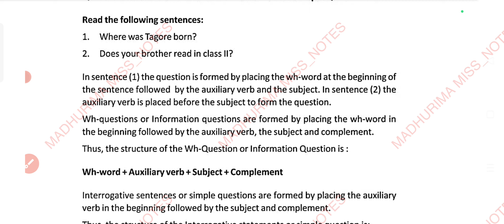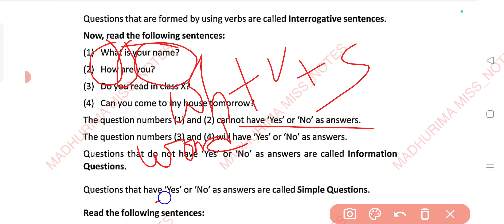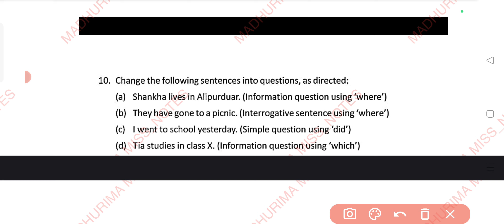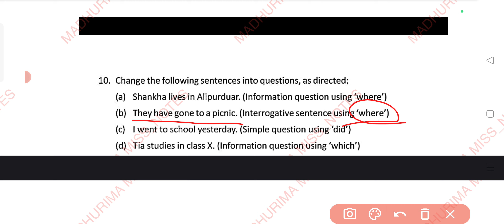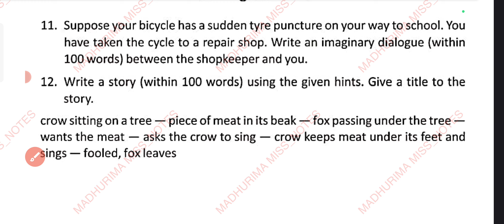Our Runaway Kite (Part-6)// Grammar & Writing Solved(Activity10,11&12// Lesson-5// WBBSE-X English//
This video contains detailed explanation of Grammar and Writing Activities from the short story named OUR RUNAWAY KITE written by Lucy Maud Montgomery.

This story is included in the syllabus of WBBSE CLASS-X ENGLISH.

The book that has been used for the video is BLISS, recommended and published by WBBSE.

Writing Activities :-

11. Suppose your bicycle has a sudden tyre puncture on your way to school. You have taken the cycle to a repair shop. Write an imaginary dialogue (within 100 words)between the shopkeeper and you.

12. Write a story (within 100 words) using the given hints. Give a title to the story.

crow sitting on a tree - a piece of meat in its beak - fox passing under the tree - wants the meat - asks the crow to sing - crow keeps meat under its feet and sings - fooled, fox leaves.

OUR RUNAWAY KITE// GRAMAR & WRITING//WBBSE// CLASS-X // ENGLISH//BLISS//

Link for the playlist of OUR RUNAWAY KITE:-

Link for the playlist of THE CAT:-

Link for the playlist of THE SNAIL:-

Link for the playlist of SEA FEVER:-